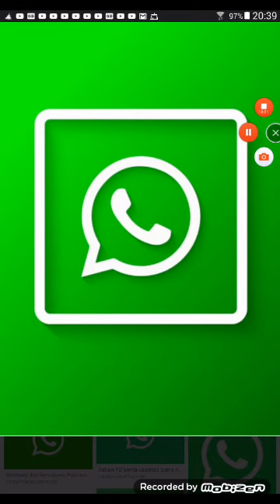Entrevista com simpicinha viana Oliveira santos , os estrangeiro da minha vida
Amanha video nornal